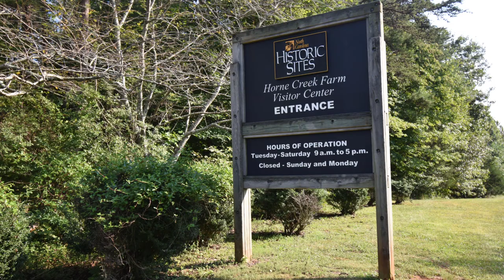HORNE CREEK FARM ROBERT FROST TREE AT MY WINDOW Quotes Poetry and Prose of Early American Authors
Robert Frost

Tree at my window, window tree,
My sash is lowered when night comes on;
But let there never be curtain drawn

Vague dream head lifted out of the ground,
And thing next most diffuse to cloud,
Not all your light tongues talking aloud
Could be profound.

But tree, I have seen you taken and tossed,
And if you have seen me when I slept,
You have seen me when I was taken and swept
And all but lost.

That day she put our heads together,
Fate had her imagination about her,
Your head so much concerned with outer,
Mine with inner, weather.